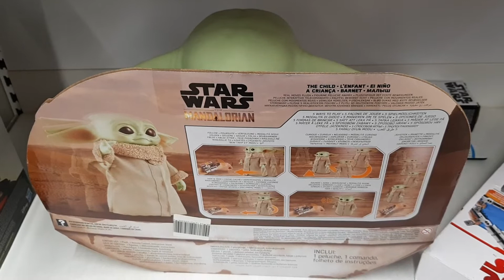The Mandalorian Мандалорец Малыш Йода Грогу